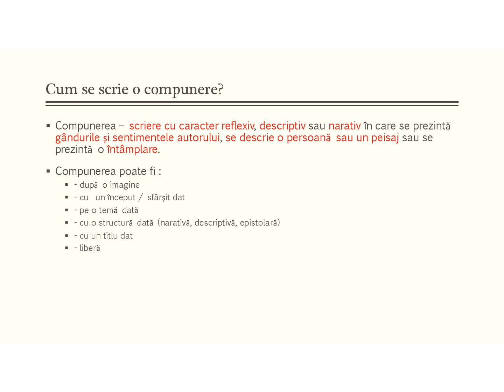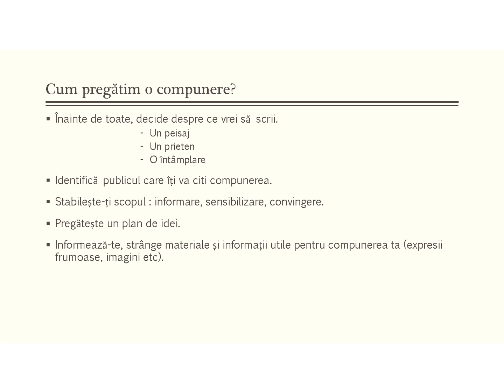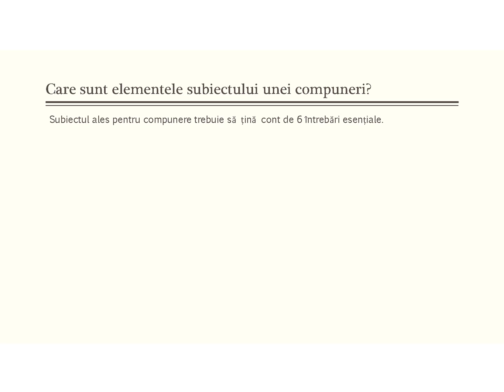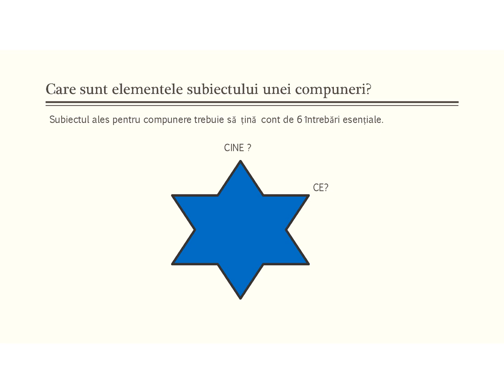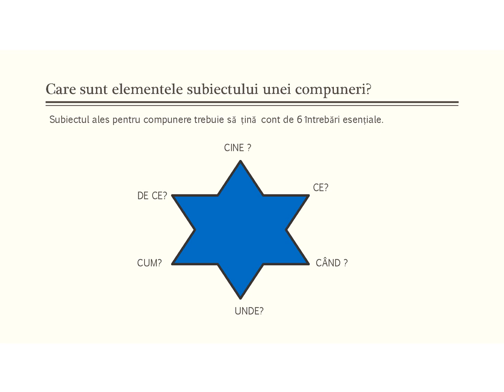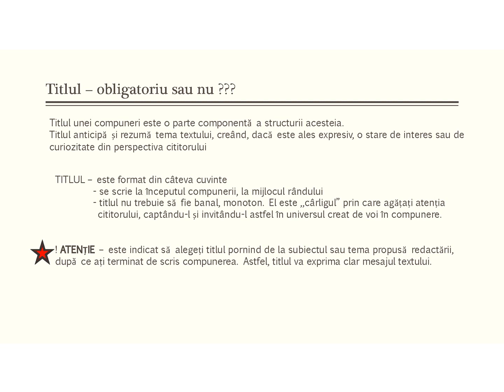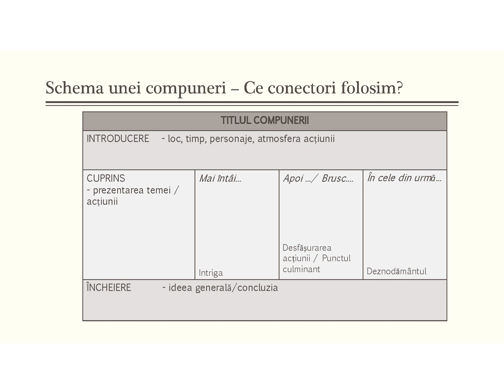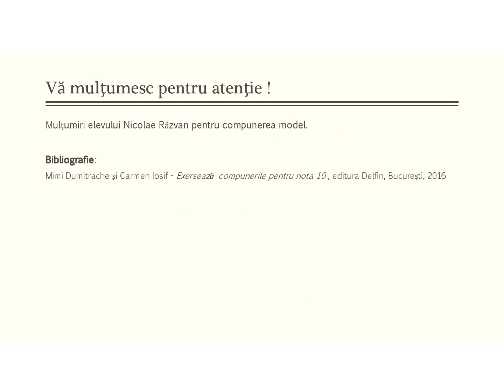Partile compunerii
Material video, fără voce, care poate fi utilizat de un alt cadru didactic în procesul de predare.
Disciplina : Limba și literatura română
Nivel gimnazial - clasa a V-a